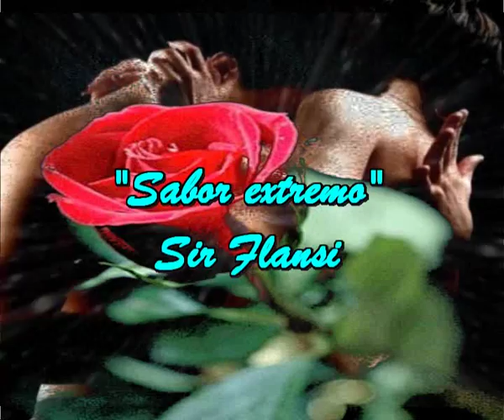Sabor extremo (Cada dia una nueva composicion) Sir Flansi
MAS NOBLEZA MAS GENTILEZA
MAS TOLERANCIA MAS TEMPLANZA
MAS HARMONIA MAS FANTASIA
MAS AMOR Y MAS TERNURA

MAS PACIENCIA CON LAS COSAS
MAS PACIENCIA CON LOS OTROS
MAS CARIÑO CON LOS NIÑOS
MAS CUIDADO A LOS ANIMALES

MENOS INJUSTICIAS
MENOS INTOLERANCIA
MENOS ORGULLO EGOISTA
MENOS CANTOS POPULISTAS

UN MUNDO MAS ADECUADO
UN MUNDO MAS ASEADO
UN MUNDO CON MENOS DUDAS
UN MUNDO CON MAS FIGURA

ARMONIA Y FANTASIA
TOLERANCIA Y MAS TEMPLANZA
MAS NOBLEZA Y POESIA

MENOS INJUSTICIAS
MENOS INTOLERANCIA
MENOS ORGULLO EGOISTA
MENOS CANTOS POPULISTAS